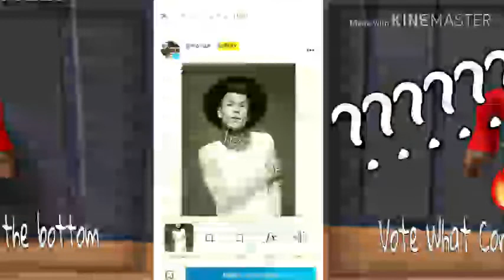How I make my Thumbnails.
Hey guys, it is me today I will be showing you how I make thumbnails. You can edit like me! The app I use is Picsart.

Random Tags

Hi my name is NBA Kid Gamer. I play ROBLOX, also NBA Live Mobile, and NBA2K20 I have group named NBA Gang Crew with 80+ members I think.

Hobbies: Basketball, Football, Running, Biking, NBA 2k, Roblox

My Group: NBA Gang Crew (its at the point_down)

follow my roblox username YTAwesomeIsOnYT123
Alt is NBAKidGamer_YT
2nd Alt is NBAKidTheL

peaceee

-NBA Kid Gamer